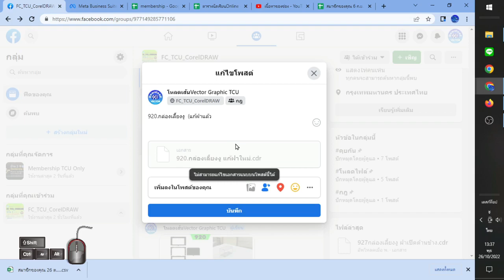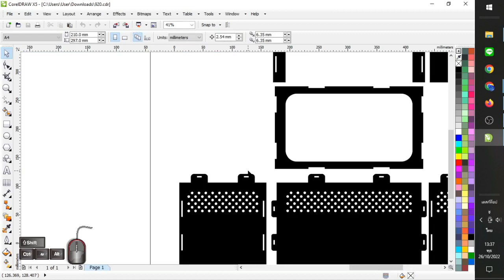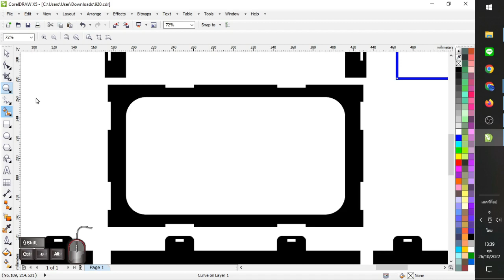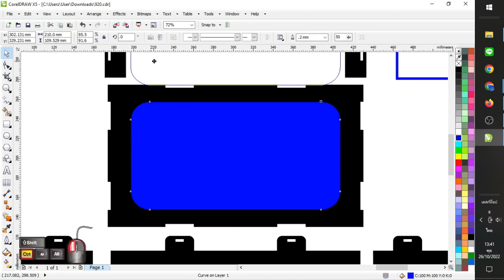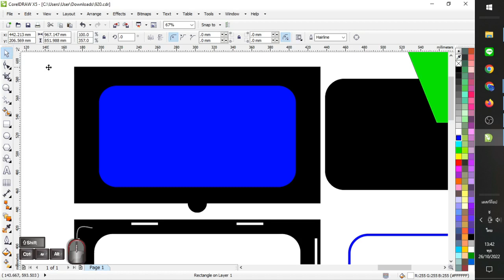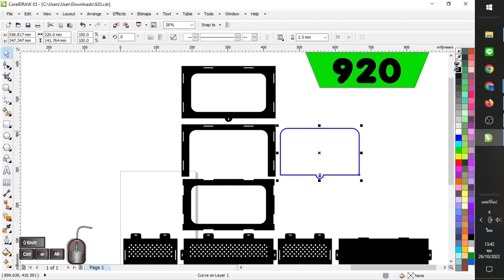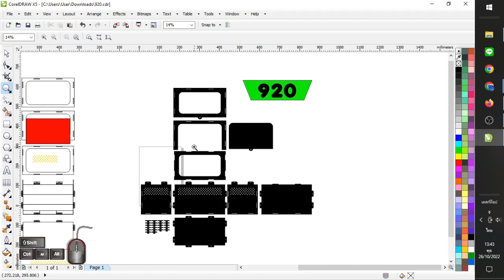แก้แบบกล่องเลี้ยงงู คลิบ920-921 ฝารางเลือนไม่ได้เผื่อร่อง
คลิบนี้เรามาดูการแก้ฝา ที่ออกแบบเส้นตัดเลเซอร์อะคริลิคไว้เป็นกล่องเลี้ยงงู แต่ลืมในส่วนของฝาสามชั้นด้านบนไม่ได้เพื่อแผ่นกลางให้เป็นร่อง
ดูวิธีการแก้ โดยเพื่อช่อง แผ่นบนและล่าง ส่วนฝาคงเดิม

สมัครเป็นสมาชิกของช่องนี้เพื่อดูวิดีโอพิเศษปกแดง เฉพาะสมาชิกช่องที่ต้องการ เรียนต่อเรื่องนั้นๆ
สมัครสมาชิกแล้วรับสิทธิ์เป็นสมาชิกห้องปิดในเฟส ชื่อห้อง membership TCU only